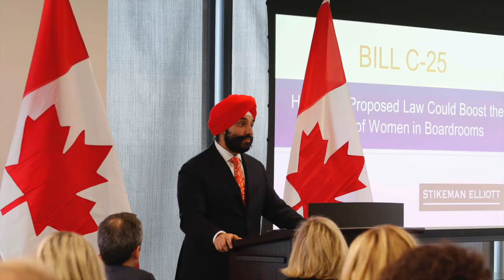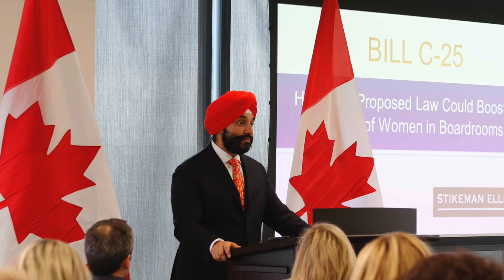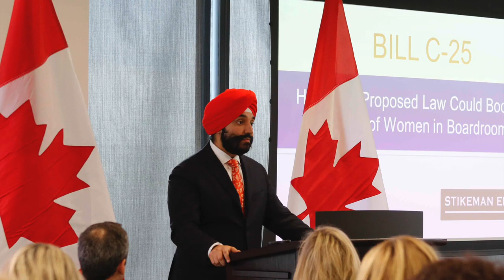Bill C-25: How This Proposed Law Could Boost The Ranks of Women in Boardrooms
On December 14, 2016, the Honourable Navdeep Bains, Minister of Innovation, Science and Economic Development, commented on Bill C-25 an event hosted by Women in Capital Markets. He highlighted the measures proposed in Bill C-25 to encourage more of Canada's publicly traded companies to recruit under-represented groups on their corporate boards and in their senior management ranks.